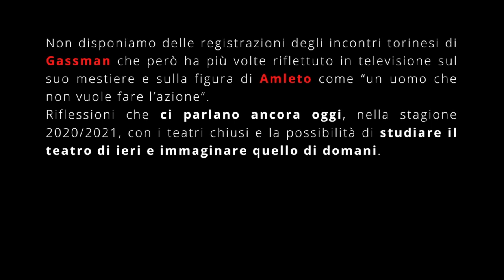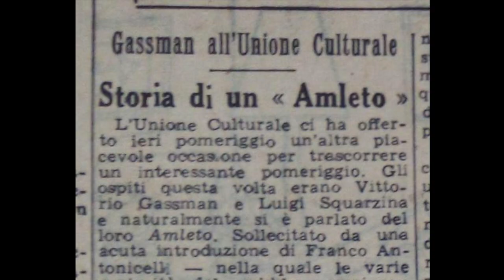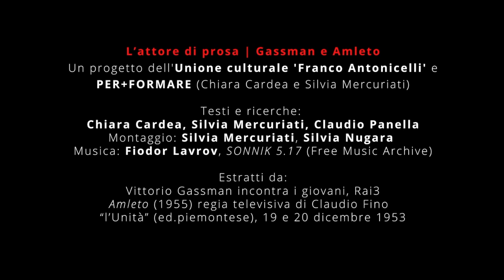L'attore di prosa. Gassman e Amleto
Unione Culturale e Per+formare, ciclo di alta formazione teatrale, presentano un percorso in quattro tappe sull'attore di prosa attraverso dichiarazioni e filmati di Vittorio Gassman con riferimento particolare al suo storico "Amleto" che nel 1953 fu presentato in Uc (mentre andava in scena all'Alfieri di Torino). In alcuni dei repertori qui riproposti Gassman si confronta, anche su questo 'classico', con il massimo interprete del teatro di contraddizione del secondo dopoguerra: Carmelo Bene.
Tali diversi approcci al teatro e le riflessioni che la figura di Amleto suscita sull'agire e il non agire ci parlano ancora oggi stimolandoci a studiare il teatro di ieri e a immaginare quello di domani.